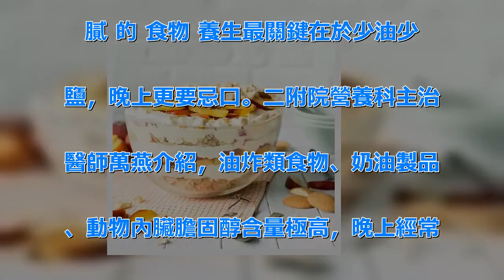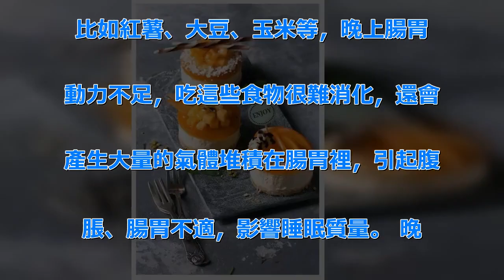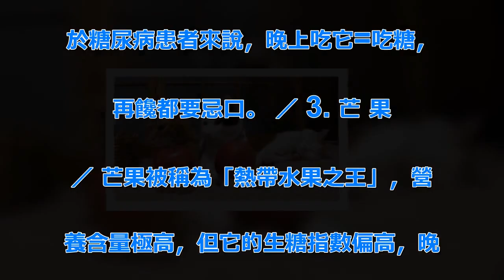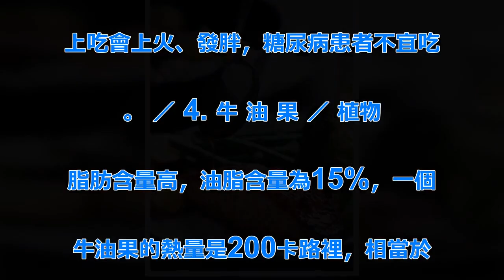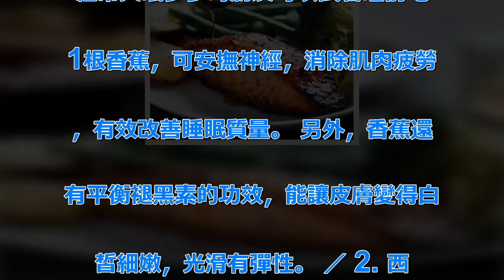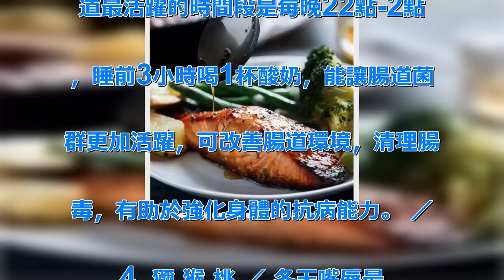晚上吃這幾種食物容易得病！不想慢性自殺，就好好看看吧！很多人都不知道 | 新闻24小时